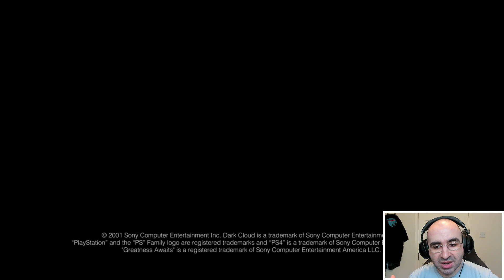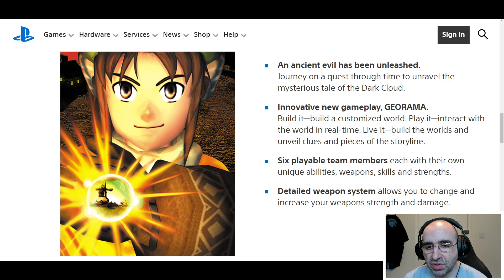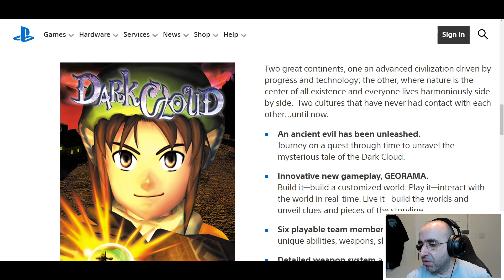Dark Cloud Introduction | What Is Series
In this video, I go over the basics of what is Dark Cloud developed by Level-5 and published by Sony Computer Entertainment. This video is aimed at people who know nothing about Dark Cloud generally but have always been curious.

This series is designed to be a starter guide for the games featured, giving an introduction and information about the game, my experience of it, and my opinion of why it is worth checking out. As with all my videos, they are designed to be an Introduction at a basic level with a brief intro into the game to help you get up to speed as quickly as possible.  I also share any rumors, info, teaser, and useful links. I will usually feature a gameplay trailer in the background if I am unable to feature actual gameplay from the game.

Mithrie